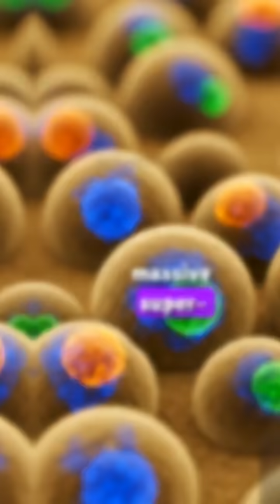What if Earth's Deserts Are Actually ALIVE?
Scientists make a shocking discovery: desert sands are billions of cells working as one massive organism.
These ancient beings have remained dormant for millennia, secretly processing our carbon dioxide.
Ancient civilizations unknowingly built temples on living creatures.
Now, they're waking up...